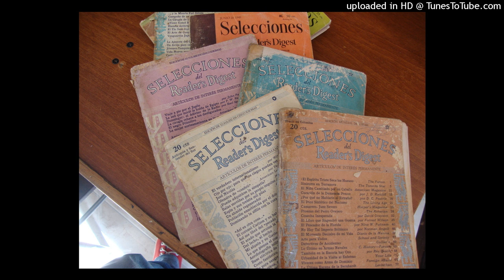Sobre los Andes, un vuelo que no podré olvidar jamás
Este relato esta extractado de la revista selecciones de reader's Digest de diciembre de 1948. Es un articulo escrito por Willard Price de interés general pues la revista selecciones ha sido siempre muy leída por muchas personas del mundo y sus artículos son también muy atractivos. Estos artículos que grabo en audio esta dirigido a todos los públicos y especialmente para aquellos que, por alguna razón, no pueden leer de forma natural. Estas revistas de selecciones de las décadas del cuarenta y del cincuenta ya son muy escasas o casi desaparecidas e igualmente desconocidas por muchas personas hoy en día.